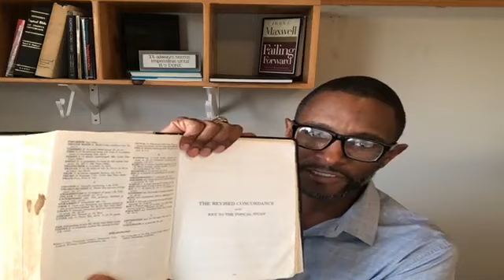9-13-2023 "GOD CAN" by Pastor R. I. Sampson, Jr.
0:00 - The Sermon "GOD CAN" by Pastor R. I. Sampson, Jr.

This is the Sermon, "GOD CAN" from today's edition of Word Wednesday - Beaumont, Texas on September 13, 2023. The main text is Genesis 22:8.

During this edition of Word Wednesday,  Pastor Sampson shows that we have a God who can and will help us.  He points out that God not limited to our ability. Pastor Sampson tells God's help is powerful.